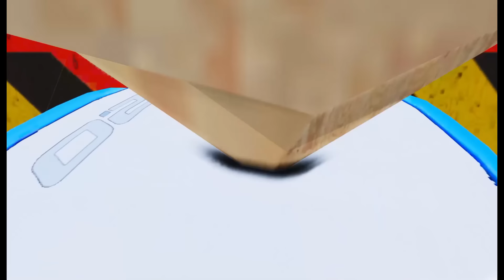GTAV SPIDER-MAN 2, FIVE NIGHTS AT FREDDY'S, THE AMAZING DIGITAL CIRCUS Join in Epic New Stunt Racing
GTAV SPIDER-MAN 2, FIVE NIGHTS AT FREDDY'S, THE AMAZING DIGITAL CIRCUS Join in Epic New Stunt Racing #21
GTAV SPIDER-MAN 2, FIVE NIGHTS AT FREDDY'S, THE AMAZING DIGITAL CIRCUS Join in Epic New Stunt Racing #2024